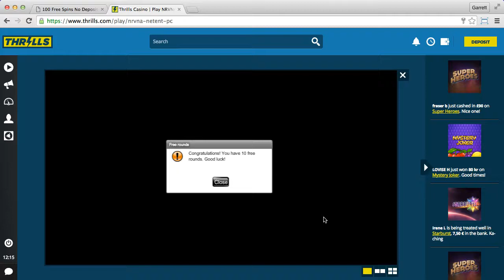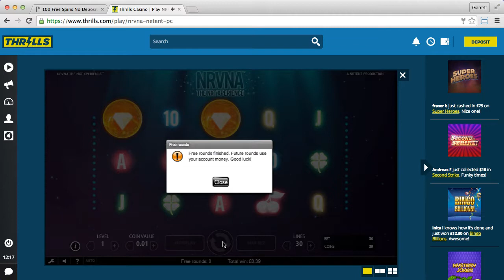Thrills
Conditions: Bonus money cannot be withdrawn.